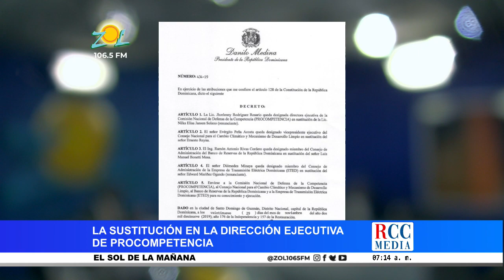Julio Martínez: La injustificada retención de los bienes incautados al ex pelotero Octavio Dotel